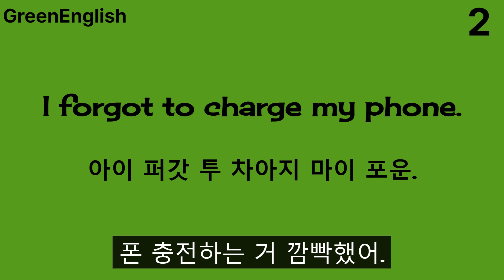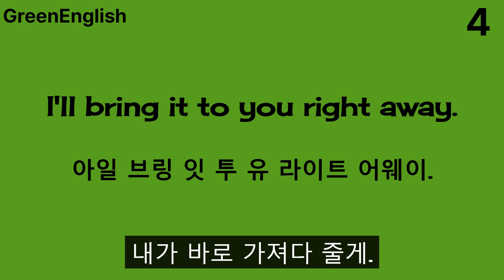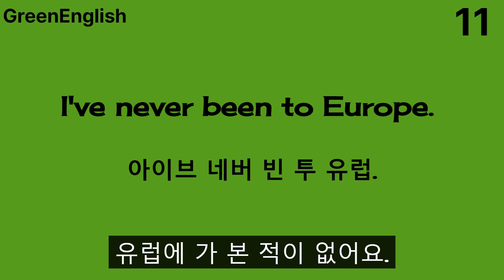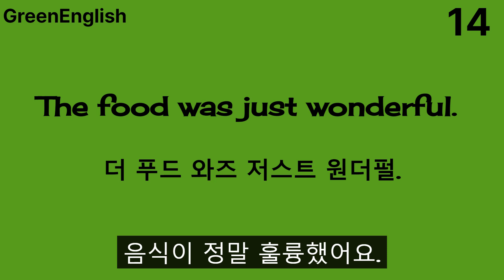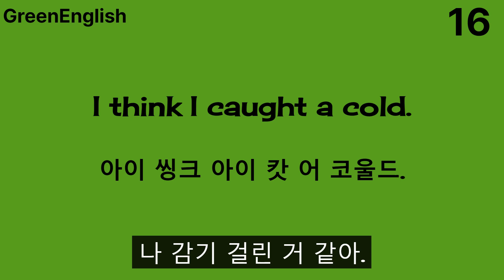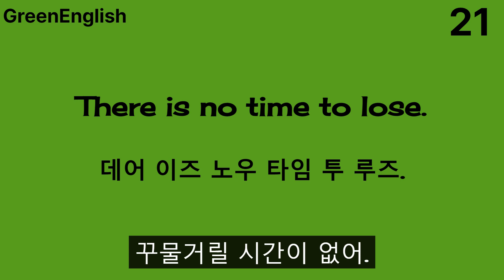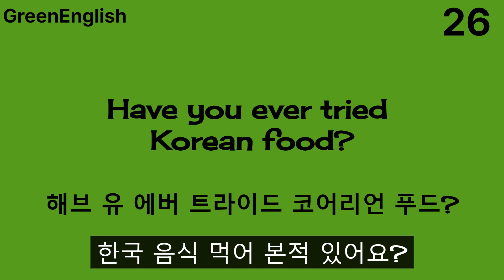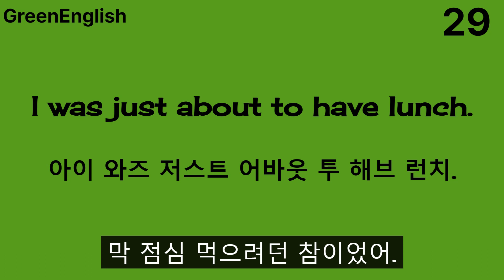실생활에서 진짜 써먹기 유용한/간단한 필수영어표현 🎧자주 많이 듣고 또 들어주세요. 쉬운 영어단어로도 자신있게 영어로 말할 수 있어요.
기초생활영어회화를 한글 뜻을 보고 영어문장을 최대한 떠올리며 영어를 듣고 바로 따라 말해보세요. 몇 번만 반복하셔도 영어문장이 하나둘씩 입에 착 붙을거예요.  영어반복듣기 영어말하기를 통해 한 단계 업그레이드 된  영어실력을 갖게 되실 거예요.